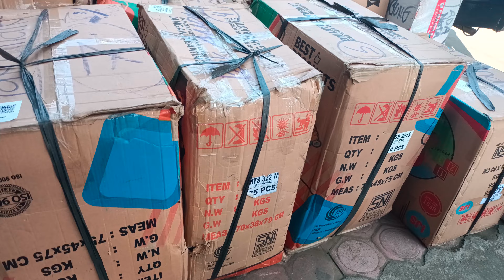MAINAN VIRALL, MAINAN VIRALL BARU DATANG DI TOKO VITA TOYS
jagan lupa ya like komen dan subricbe ya di chanel
TOKO VITA TOYS  . Unboxing mainana setiap harii terimakasih 🙏🙏🙏